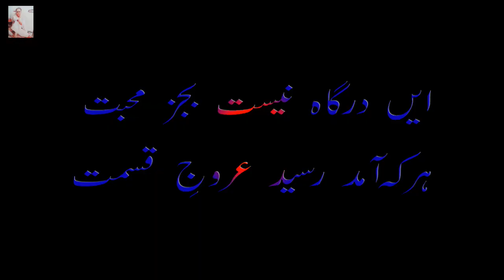Purbi Naat ya Kalam l Main Meli Tan Mela l Muhammad Abrar Hussain l Gul bhai warsi l on 26.10.2018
Sarkar Gul Bhai Warsi
Urse Hazrat Haji Hafiz Syed Waris Ali Shah
Location: Shah Faisal Colony Karachi